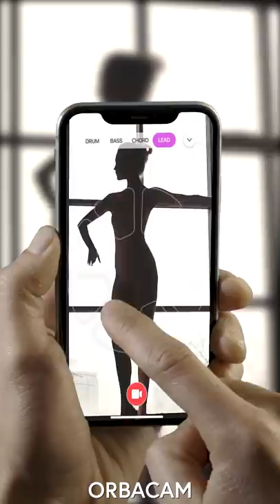Orbacam 2.0 – Artiphon's New iOS App to Create Musical Videos Instantly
Orbacam 2.0 is a multimedia musical instrument that blurs the lines between music creation and social video production. You can simultaneously shoot video, make music, and add perfectly synced visual effects with just a few taps. Orbacam 2.0 is a brand new way for anyone to create music videos in seconds, even if they’ve never played an instrument or produced videos before.

Along with opening up Orbacam to anyone with an iPhone or iPad, Artiphon continues to add new sounds and visuals to the app. Orbacam’s ever-expanding audio library offers an array of traditional and novel sounds, from ethereal harp strings to fat and fuzzy synth bass, letting you play and mash up any musical genre, style, and era. Orbacam 2.0 includes new VFX as well, such as Glitch, an 80s-inspired visual that adds a VHS tracking effect with each new note.

Follow Artiphon on socials! Tag @Artiphon and OrbaLoops or INSTRUMENT1 to share your videos and get featured.